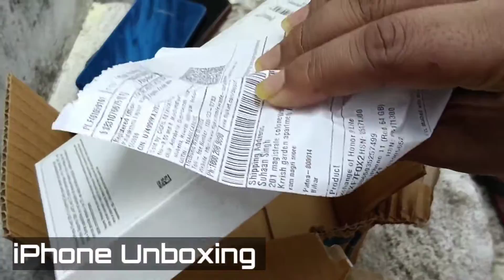My new iphone11 unboxing 🤩 | Ab banega majedar video😃